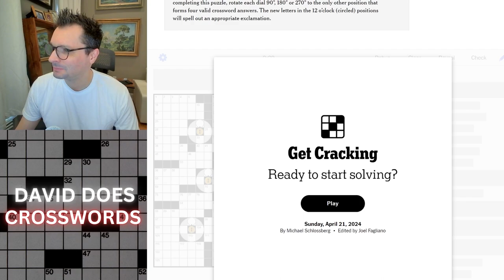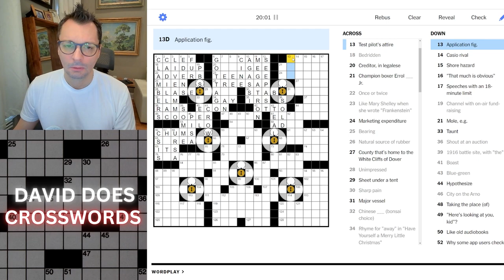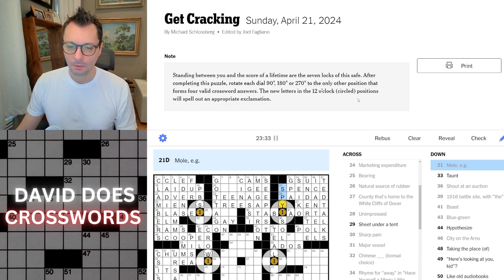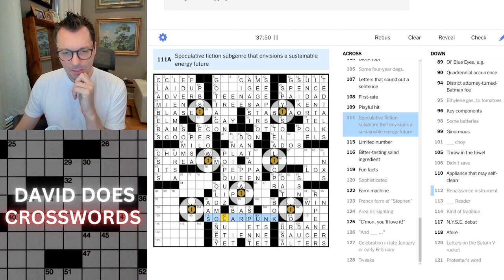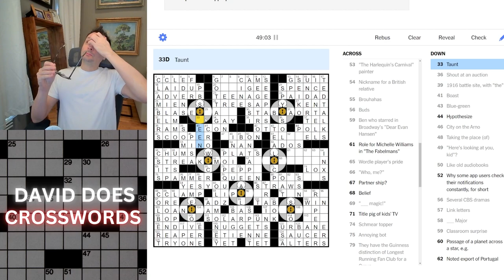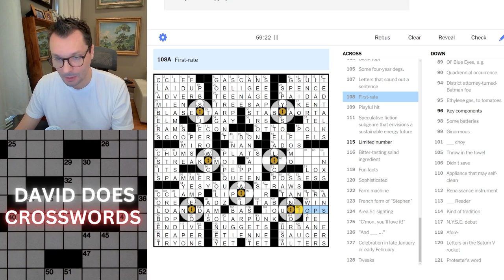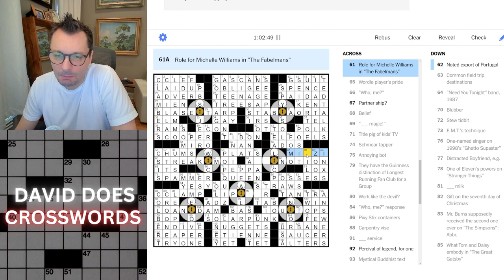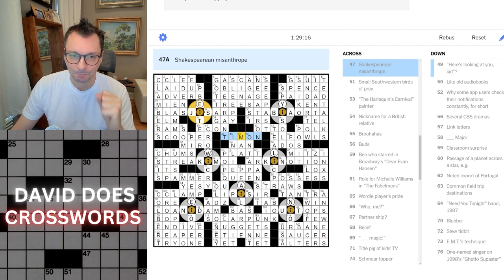Get Cracking ~ Sunday New York Times Crossword puzzle.